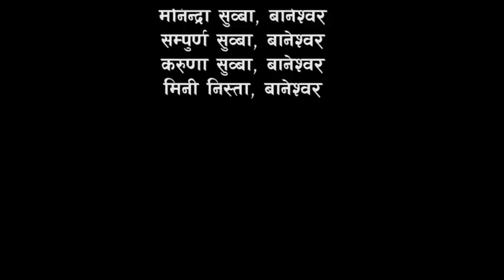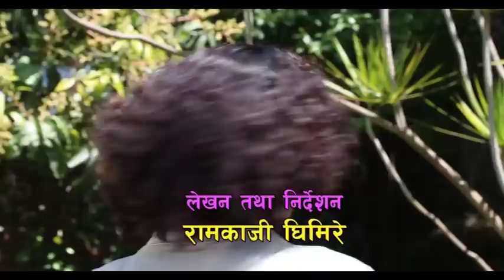Khaila Baila || Episode-02 || 19-May-2019 || By Business Idea Creations Official Channel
Program: Khaila Baila
Khaila Baila is a Nepali sitcom that airs every Sunday at 8:25 pm NST on IMAGE CHANNEL TELEVISION. Khaila Baila also available in YouTube channel which is uploaded by Business idea creations official channel every Sunday at 9:00 PM. The show was formerly produced by BHUMI ADVERTISING PVT. LTD.& SINAJ ENTERTAINMENT.  Ram Kaji Ghimire is the writers and the director of the show. The story is based on village/city life. The show stars will be Mithu Krishna Shrestha as a Ram Laal, Hari Har Dahal as a Dahal Hawaldaar, Kapil Subba as a Behula, Renu Basnet as a Behuli, Mohan Giri as a Police, Bimal Kafle as a Ratan, Abhi Rasaal as a Bhim, Sarita Rajupadhyaya as a Malika, Rachana Poudel as a Ruku, Ram Prasad Maharjan as a
Dhananjaya, Khushi Sapkota as a Bimali, Sumitra Dhakal as a Soniya, Karuna Pokheral as a Ramlaal wife, Rajendra Kathayat as a Pandit, Bhiwan Bhattarai as a Suun Pasale and more.
The show revolves round the daily happenings of a village/city in Nepal. People on the village fooling each other peoples to gain something from others. Also integrating political and social topics into a comedy drama.